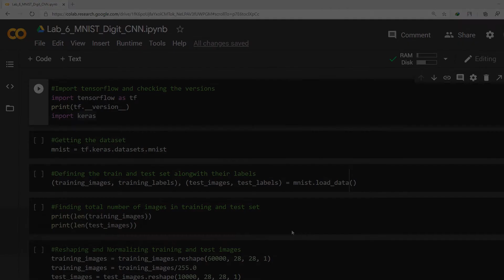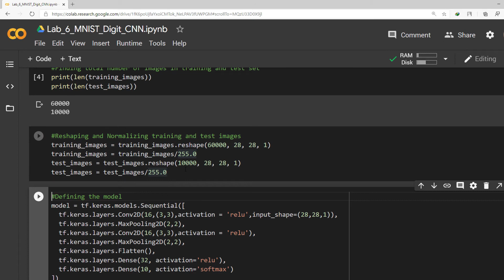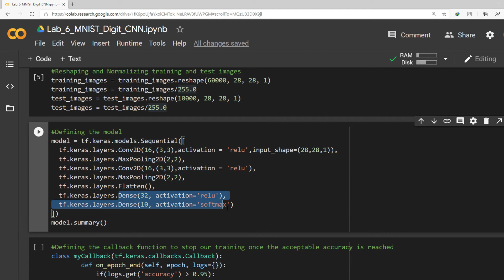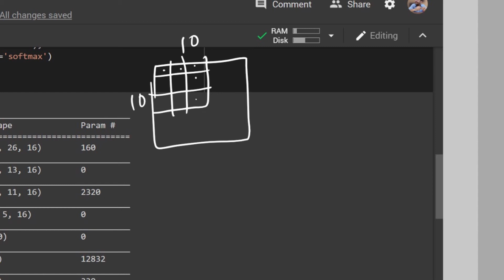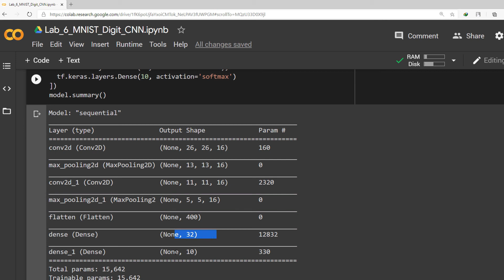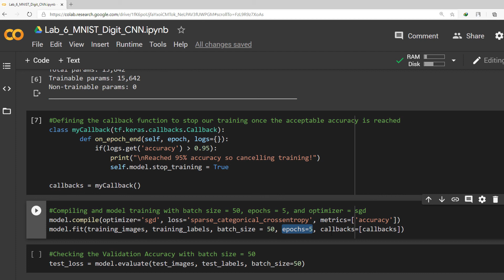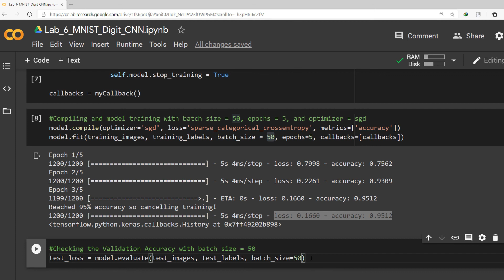MNIST Digit Classification using CNN in Keras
Two layer of Conv2D, MaxPooling, and Dense layers have been used to achieve ~95% accuracy on the training as well as testing dataset.